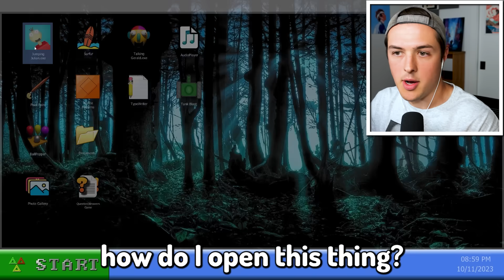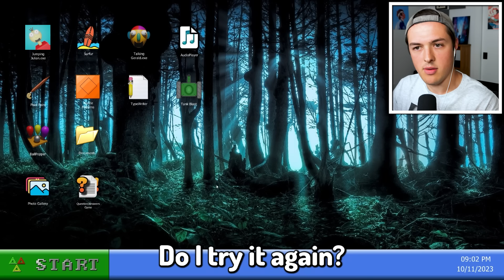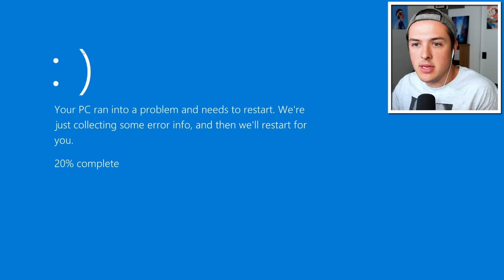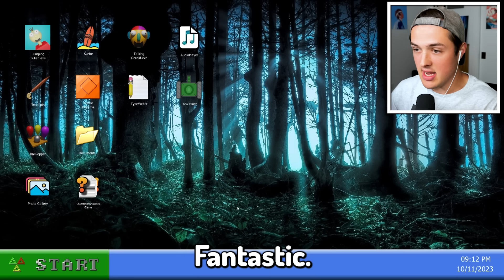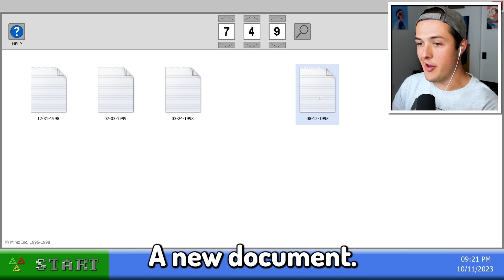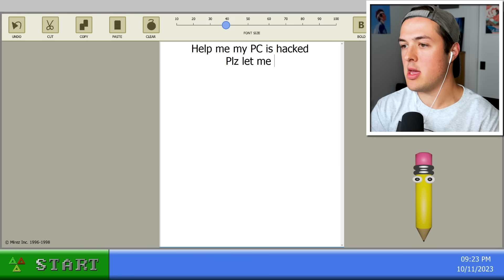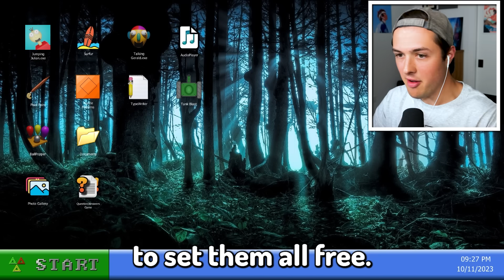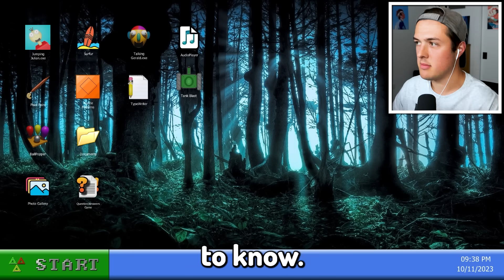This GAME Tried To HACK my PC!? (scary)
This GAME HACKED my PC… (scary) w/BeckBroPlays